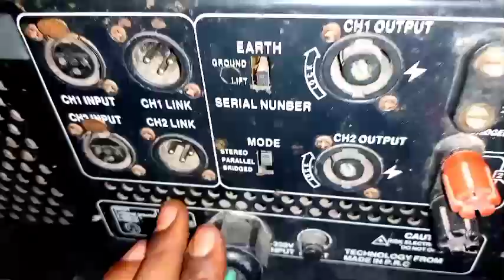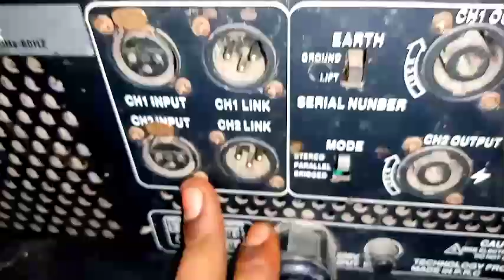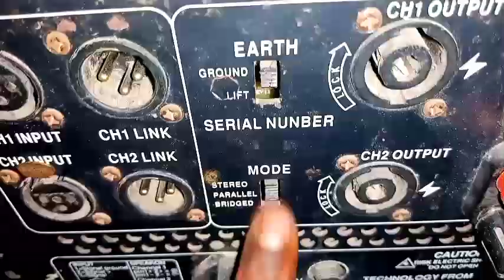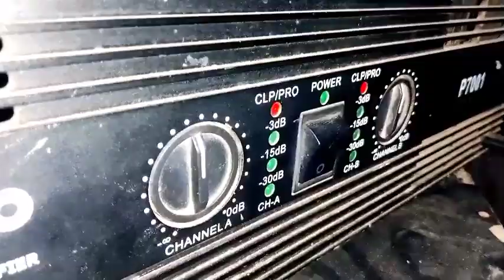Delta p7001,সাইডে সাউন্ড কম বেশি হয় কেন(সুইচের কাজ জানুন)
ডেলটা অডিও অসাধারণ সেটের সম্পর্কে জানুন।
সাধারণ কাজ জানুন।